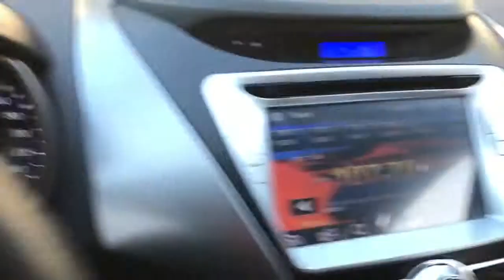Korean Used Car - 2014 Hyundai Avante MD DELUXE [Autowini.com]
Best Regards,